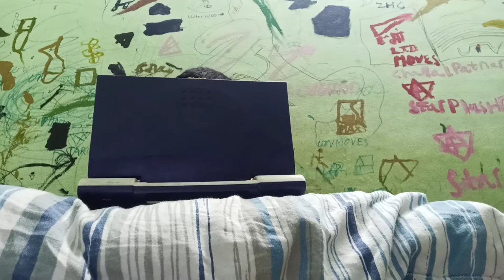7 August 2021